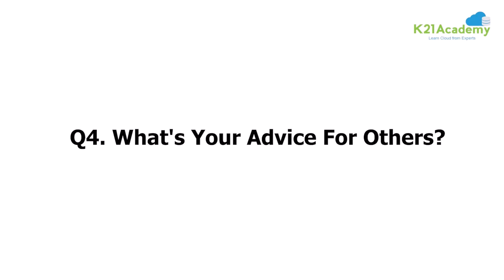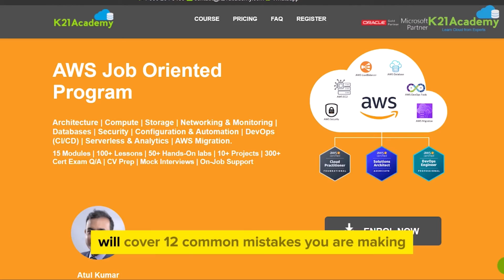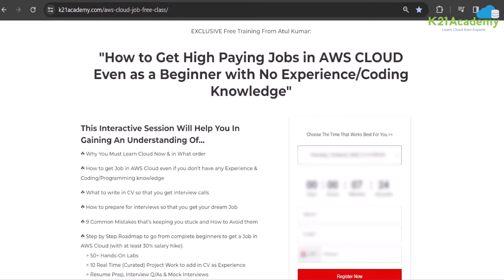Joshua: My Honest Review on AWS Job Oriented Bootcamp | K21 Academy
Josh's Story: A Journey to Success

Giving up is easier, trying again is not. But when you keep trying, success is not far away. Josh's story proves exactly that!

And today, he shares his journey of being AWS SA certified. And thanks to K21 Academy for aiding his learning journey with practical learning and real-world examples that helped him pass this certification in the first place.

Initially, he turned to popular online platforms like Udemy. However, despite investing time and effort into Udemy courses, he found himself struggling to grasp the intricate concepts.

But after learning with K21 Academy, he knew he had found the missing piece of his learning puzzle. In his words, Each module was meticulously crafted to provide hands-on experience, with practical examples seamlessly integrated into every lesson.

Hear him as he shares his own inspirational journey.